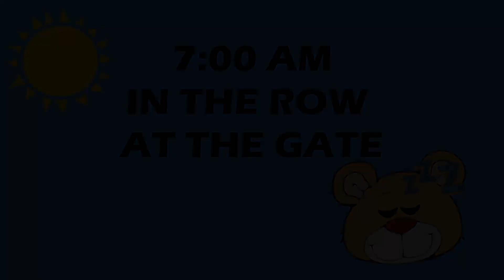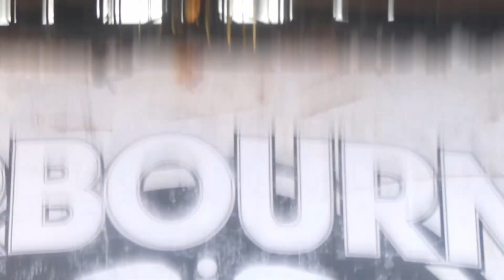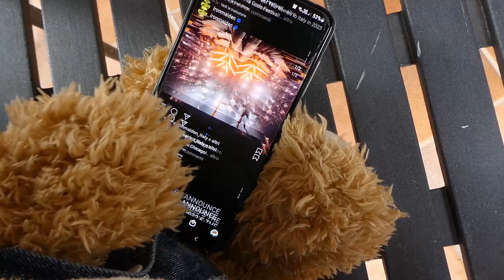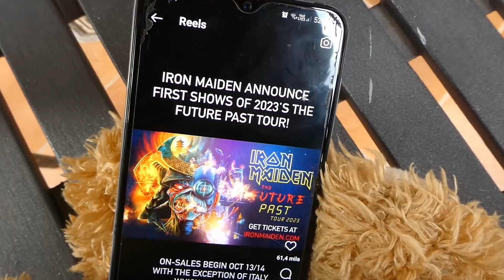Teddy Rockbear - @ironmaiden live in Bologna 2022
What? Did I say Iron Maiden? Sorry, I meant the concert of the two special guest! Lord of the Lost and Airbourne!
Was a very long day! A very long, long wait... and in the end? Who was there knows, who was not there can see here what happened!

Never mind, they will be back soon!